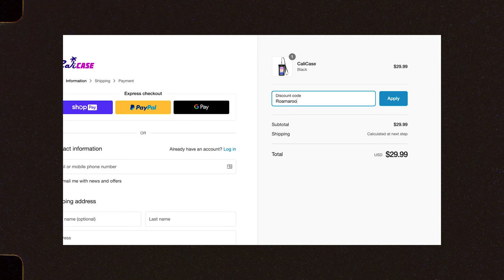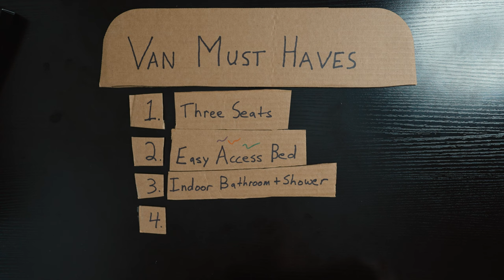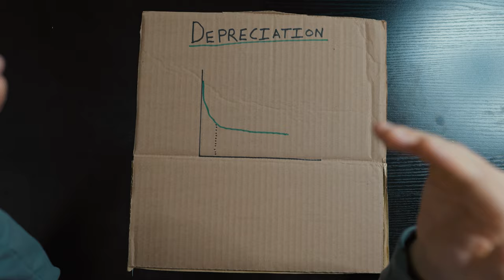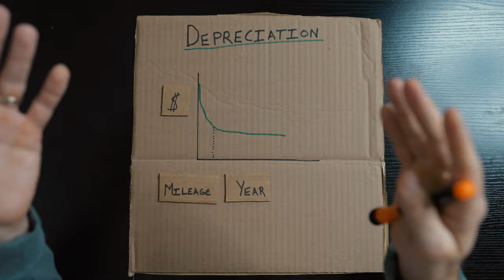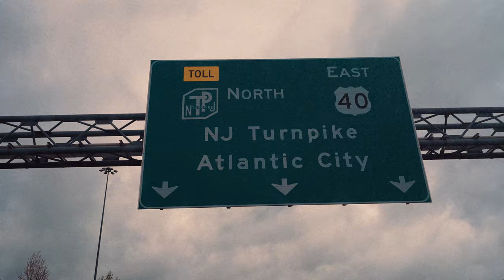WE BOUGHT A VAN! - The beginning of Vanlife!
Are we nuts? That's right, we bought a van to take our lovely baby girl and cute puppy around the US and more!

All our favorite gear!➡️

Main Camera
Drone - not used here..